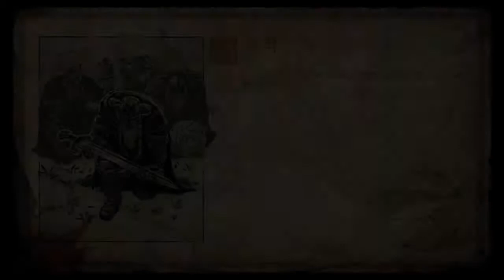[차꿍] 바이킹 - 미드가르드의 늑대 [S01.E03] 숙적 (Vikings - Wolves of Midgard)